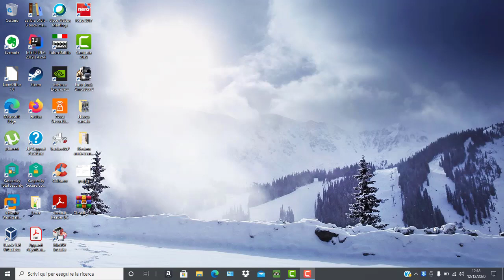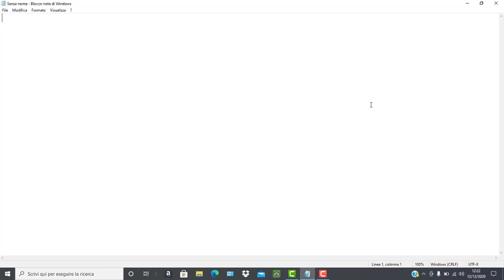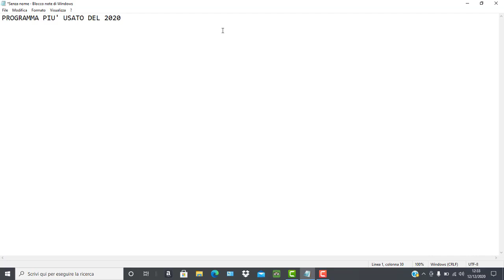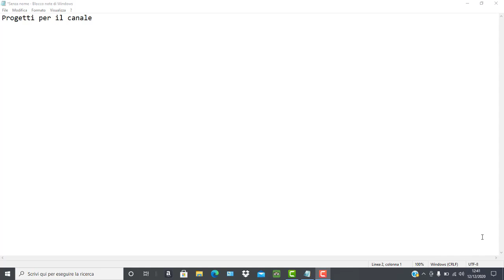Gli esami si avvicinano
Video lampo per raccontaarvi un po' di novità e prossimi progetti per il canale.